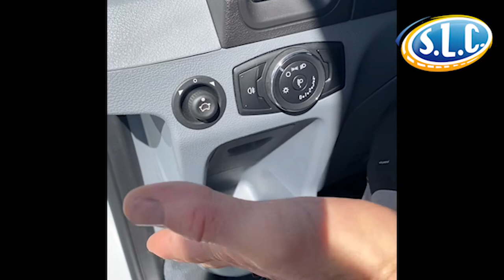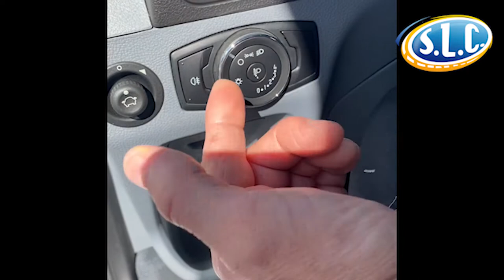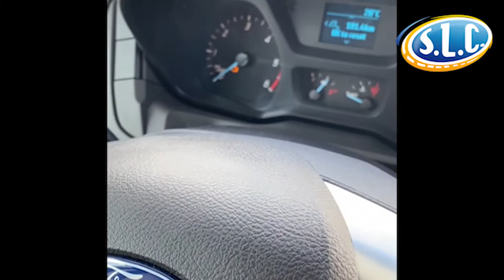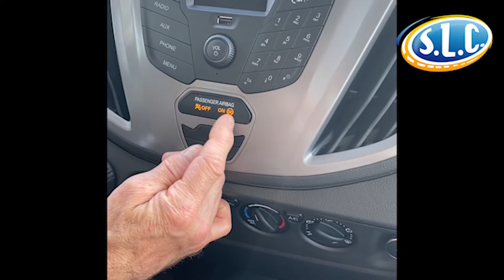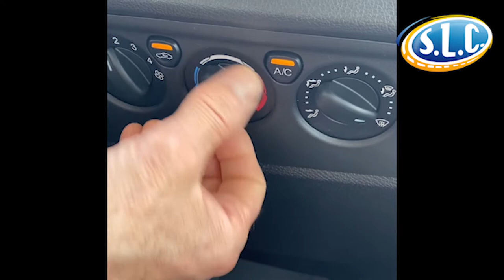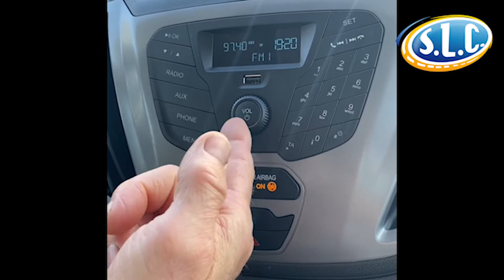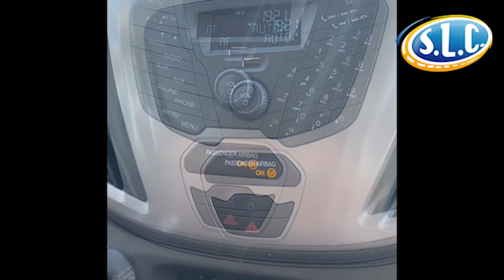TUTORIEL PRÉSENTATION PORTEUR ET TABLEAU DE BORD FORD TRANSIT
NOUVEAUTÉ : Sud Loire Caravanes vous propose différents tutoriels (circuit d'eau, gaz, tablette…). Ceux-ci permettent de répondre à certains soucis auxquels vous pouvez faire face dans votre véhicule de loisirs!

N'hésitez pas à laisser un commentaire si cette vidéo vous a été utile.

L'équipe Sud Loire Caravanes.